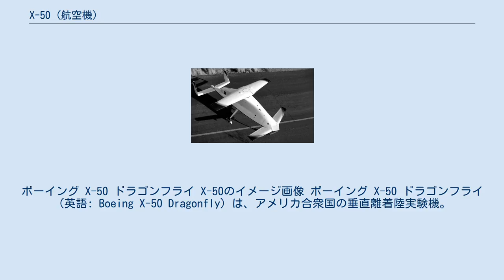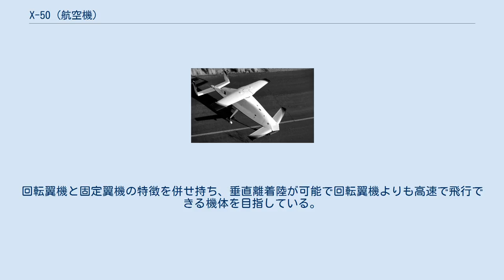X-50 (航空機)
ボーイング X-50 ドラゴンフライ X-50のイメージ画像 ボーイング X-50 ドラゴンフライ（英語: Boeing X-50 Dragonfly）は、アメリカ合衆国の垂直離着陸実験機。
国防高等研究計画局(DARPA)とボーイング社が開発していた無人機であり、カナード・ローター/ウィング(CRW)という方式を採用している。
 国防高等研究計画局(DARPA)は回転翼機と固定翼機を混合させた垂直離着陸機に興味を有しており、1980年代にはシコルスキー Xウイングの研究を行っていた。
この流れで、1998年よりボーイングと共同で開発を始めたのがX-50である。
X-50はカナード・ローター/ウィング方式を採用した無人機であり、技術開発を目的としている。
 X-50は機体前部にカナードを有し、機体中ほどの頂部に固定翼ともなるローターを有している。
尾部に水平・垂直尾翼を持つ。
エンジンはターボファンエンジン1基であり、ローターの駆動に当たってはローター端よりジェット排気を噴出し、その反動で駆動させる。
トルク制御も排気を用いる。
高速水平飛行時には、ローターを固定し、ジェット排気をローターとは別途の排気口より後方へ噴出させ、それにより前進力を得る。
高速水平飛行時の揚力はカナードおよび尾翼から得ている。
なお遷移飛行時にジェット排気はローター端と後部排気口の双方から噴出される。
ジェット排気を用いる方法は機体各所が高温となるため、それを克服する必要があるが、構造については簡易化されることが利点となる。
回転翼機と固定翼機の特徴を併せ持ち、垂直離着陸が可能で回転翼機よりも高速で飛行できる機体を目指している。
 X-50は2機の製造契約が結ばれ、2003年11月24日に垂直離陸に成功した。
しかし、2004年3月23日の三度目の飛行で墜落し、1号機は大破した。
2号機を用いて試験が継続されたが、こちらも異常なピッチ運動により2006年4月12日に墜落、機体は失われた。
試験飛行において、完全な遷移飛行には成功していない。
 2006年9月にDARPAは技術的欠陥を認め、計画は中止された。
 X-50　三面図